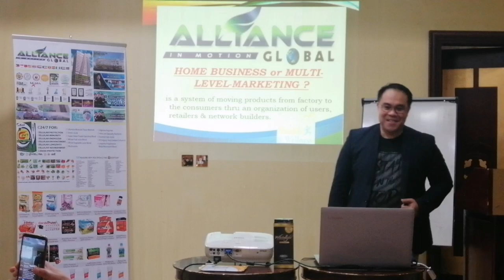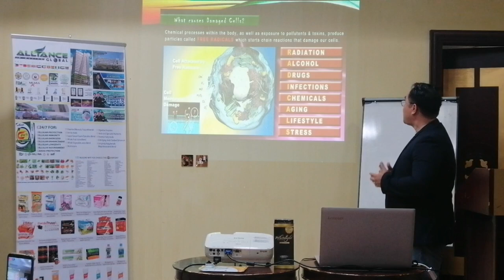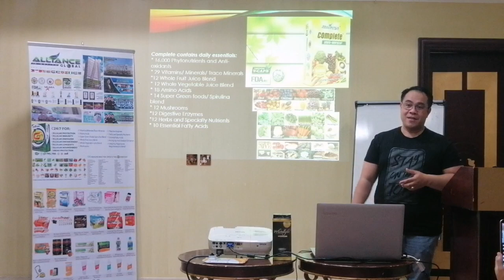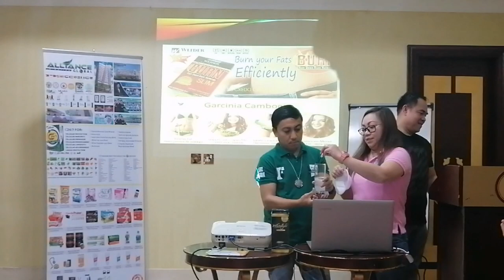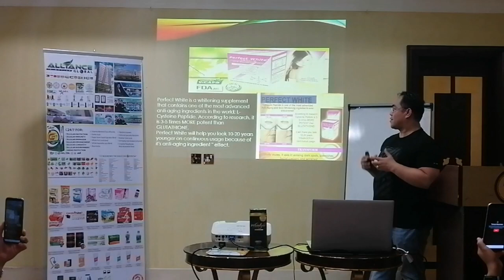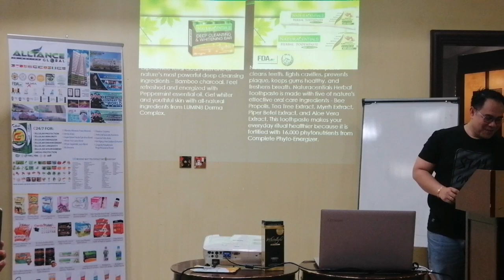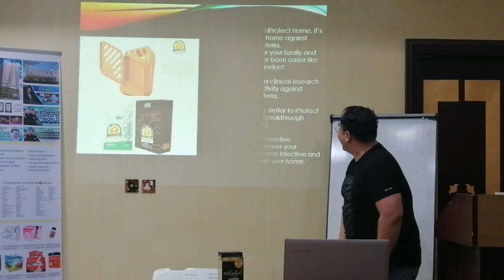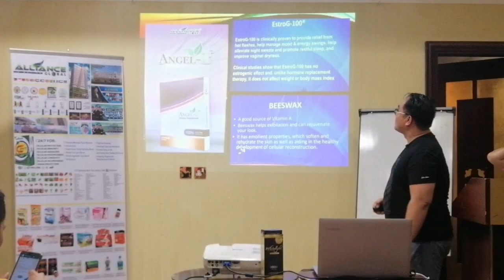Intensive Product Demo by Coach Roger Ella